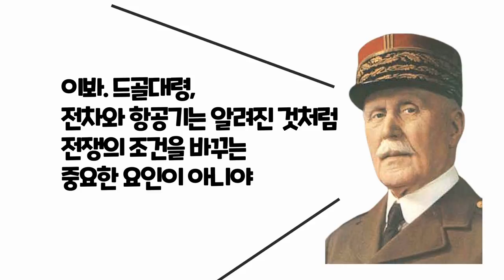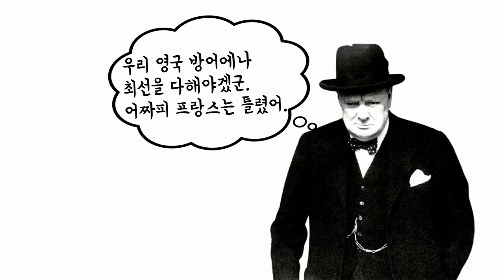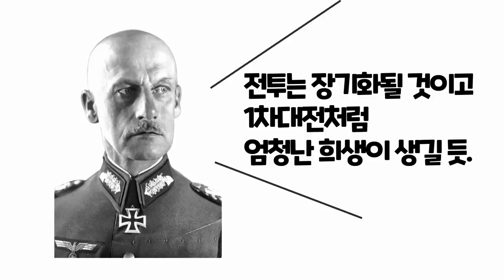프랑스군이 독일군에게 완벽하게 패배한 이유는? (2부)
1940년 5월 10일, 도박사 히틀러 는 1차 대전의 설욕을 위해
그리고 독일의 영광을 위해 숙적 프랑스에게 당당히 도전장을 냅니다!
이른바 황색작전.

불의의 침략을 당하자마자 벌어지는 프랑스의 계속되는 실수 또 실수.
프랑스는 도저히 독일을 상대로 승리할 수 없었습니다.

프랑스 군 수뇌부, 정치 지도자, 일반 국민들은 모두 총체적 문제가 있었습니다.
영상을 끝까지 보신다면 프랑스패배 이유를 저절로 알게 되실 것입니다.
또한 프랑스 입장에서 우리가 미처 몰랐던 프랑스전투에 대해
깊이있는 이해와 함께 새로운 에피소드도 알게 되실 것입니다.

당연히 꿀잼 보장입니다. 감사드립니다.

육군 강국 프랑스는 절대 독일군을 이길 수 없었다 (1부)